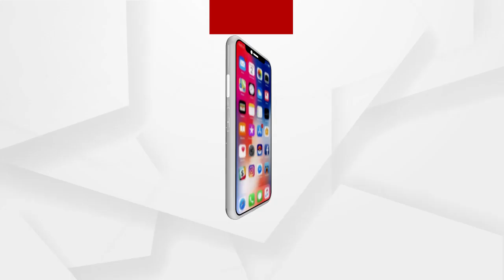କରୋନା ଭ୍ୟାକସିନ ସହ ସଚେତନା ବଢେଇବା ଦରକାର....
କରୋନା ଭ୍ୟାକସିନ ସହ ସଚେତନା ବଢେଇବା ଦରକାର. ସରକାରୀ ହସ୍ପିଟାଲରେ ଅଧିକ ଗହଳି ନକରି ପ୍ରାଇଭେଟରେ ମଧ୍ୟ ଟିକାକରଣ ବ୍ୟବସ୍ଥା କରିପାରିବା...